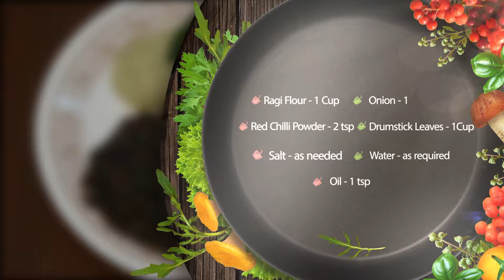Health with Diet- Gluten Free and Diabetic Friendly “Ragi Adai”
Calcium and protein rich ragi along with vitamin and iron rich drumstick leaves blend into a tasteful and healthy snack for our seniors. With irresistible flavor and aroma of ragi and drumstick leaves that are enhanced by the chillies and onions make it a wholesome recipe for better health.